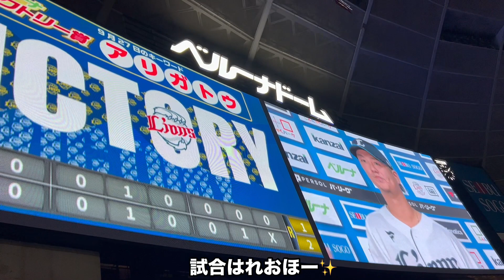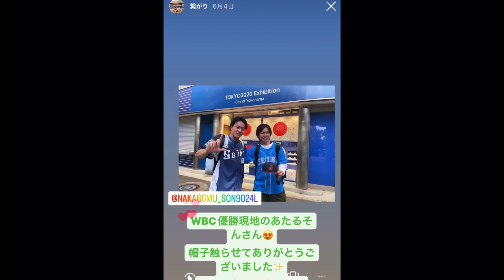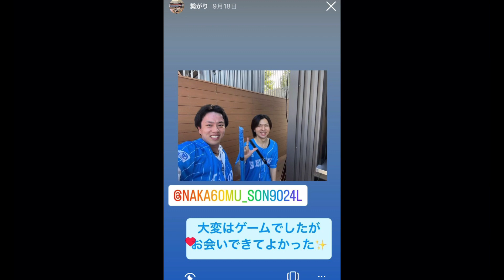【vlog】ホーム最終戦（最後視聴注意）【野球観戦】【埼玉西武ライオンズ】【ベルーナドーム】2023/09/27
N家(えぬいえ)のサブアカウントです。

サブアカウントでは野球観戦のvlog等をアップロードします。
メインアカウントでは主に埼玉西武ライオンズの選手の活躍を撮影した動画をアップロードしてます。